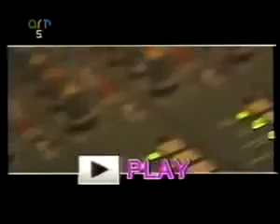حسام حسني كل البنات بتحبك